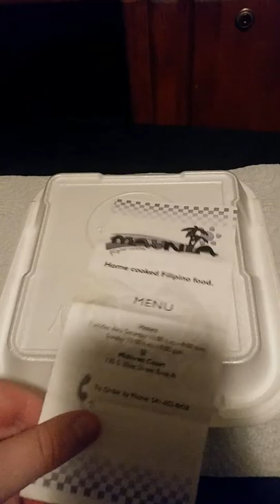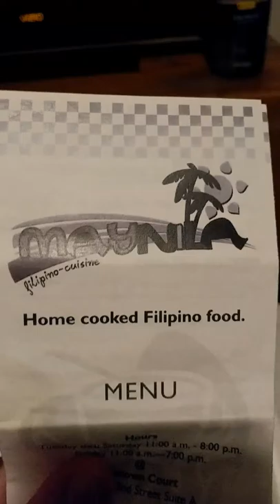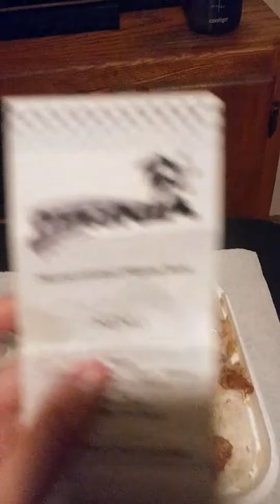Filipino food review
My first ever time doing a food review of a Filipino restaurant I like I hope everyone like this